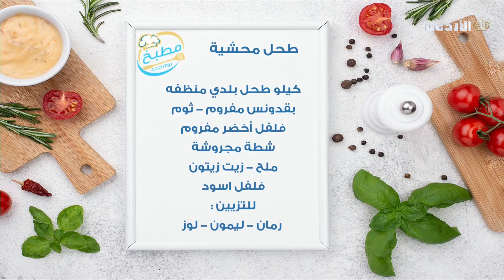مطـــــــــبخ يــــــــوم جـــــديد |طُحــــــــــل محـــــشيـــــــة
مع الشيف علا والشيف الاء